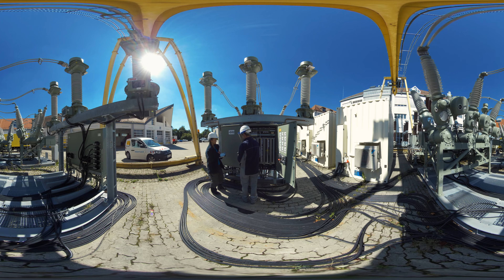360° | Elektroniker*in für Betriebstechnik bei der Bayernwerk Netz GmbH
Der Job interessiert dich? Hier findest du weitere Informationen

Systemausfall? Strom weg? Software-Update? Wenn andere verzweifeln bleibst du cool. Denn mit der Ausbildung als Elektroniker*in für Betriebstechnik stehst du nie mehr auf der Leitung, sondern weißt, wie man sie verlegt.
Manche Menschen sind schon genervt, wenn eine Glühbirne durchbrennt. Was aber, wenn komplexe elektronische Systeme nicht funktionieren? Überall in unserem Alltag sind wir komplett darauf angewiesen, dass immer alles läuft – wenn aber plötzlich die roten Alarmlämpchen leuchten oder Maschinen defekt sind, geht nichts mehr. Dann kommst du ins Spiel. Mit der Ausbildung als Elektroniker*in für Betriebstechnik bist du immer gefragt. Schließlich bist du eine Autorität in der Welt der Kabel, Schaltungen und Messtechnik. Du kannst also sicher sein, dass sich alle dankbar an dich wenden, weil du elektronische Schäden beheben, Schaltpläne erstellen und mit vielen Werkzeugen umgehen kannst. Und das Beste: als Elektroniker*in für Betriebstechnik gibt es für dich viele interessante Einsatzgebiete. Das zeigen dir auch unsere Videos. Also, leg den Schalter um für deine spannende Zukunft.

Betriebsbesichtigungen in 360°-Videos. Erlebe deinen zukünftigen Arbeitsplatz hautnah und lerne deinen Traumjob kennen! Mehr Informationen und Videos: